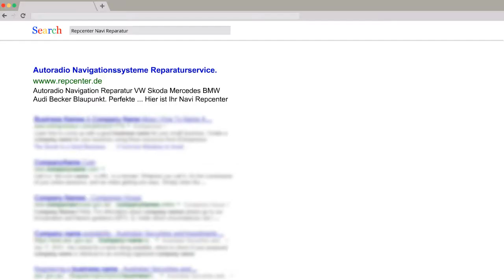BMW CIC Nacirechner ohne Funktion - Reparatur - Service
Reparatur incl. Codierung möglich
Fehler am Gerät: Gerät komplett ohne Funktion
Die zu erwartenden Reparaturkosten zu o.g. Gerät belaufen sich
auf: Reparatur BMW Prof. CIC:
                       Gerät auf die angegebene Beanstandung überprüft
                       Fehler in der Systemsteuerung muss instandgesetzt werden  Gerät auf angegebene Fzg.Identnummer A882041 codieren